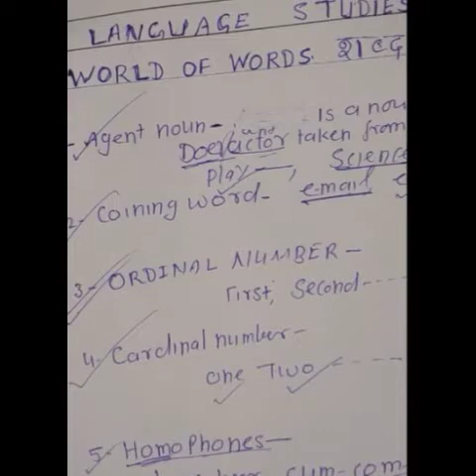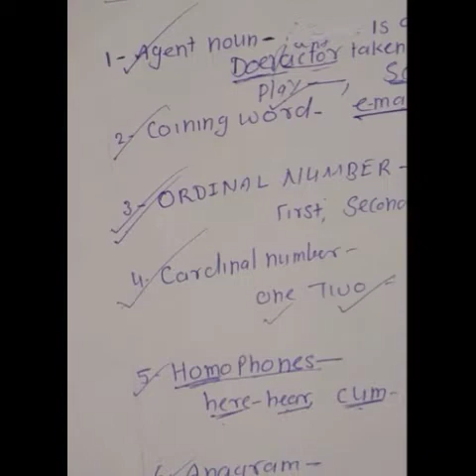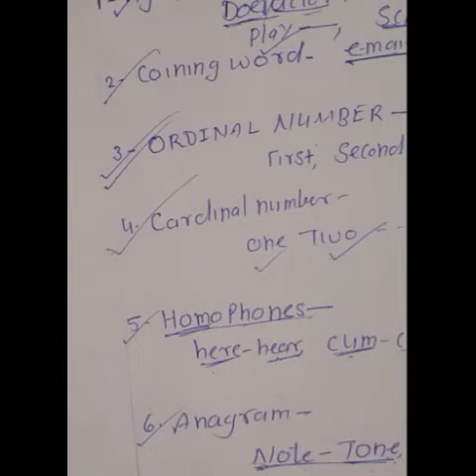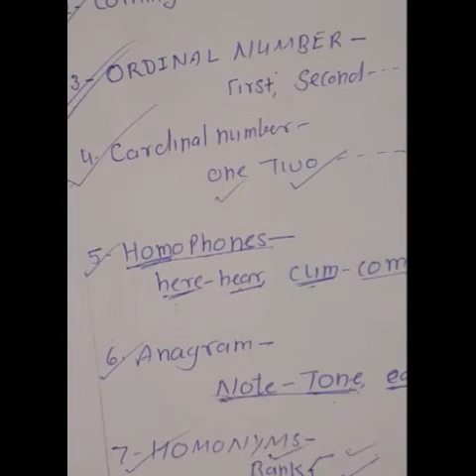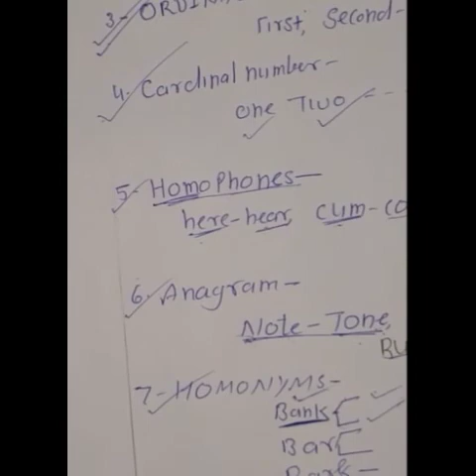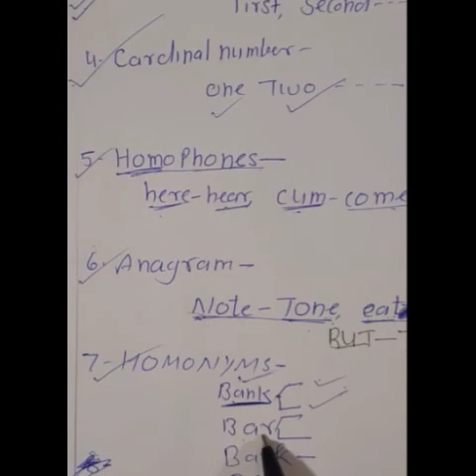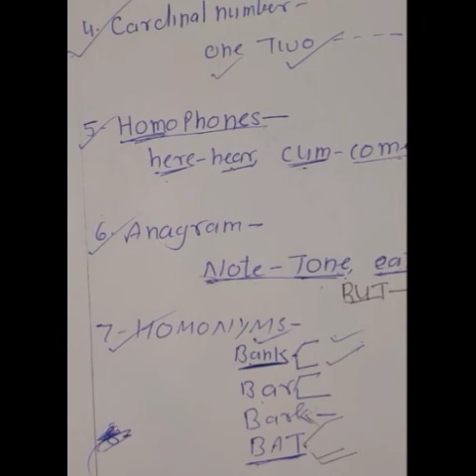Baby Steps in English | Part-2 | English Speaking | Language Studies | Sure Success in Studies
This is the continuation to our last lecture, where we discussed about prefix, suffix and other few concepts. If you have missed the small but important concepts in the world of english , please click the link and then come back here.
यह हमारे अंतिम व्याख्यान की निरंतरता है, जहां हमने उपसर्ग, प्रत्यय और अन्य कुछ अवधारणाओं के बारे में चर्चा की। यदि आप अंग्रेजी की दुनिया में छोटी लेकिन महत्वपूर्ण अवधारणाओं से चूक गए हैं, तो कृपया लिंक पर क्लिक करें और फिर यहां वापस आएं।

english language studies course,
english language studies ukm,
ab english language studies,
ba english language studies